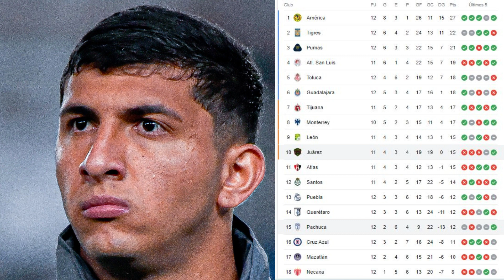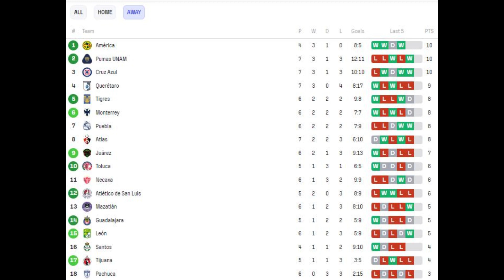FC Juarez vs Pachuca | Ante Un Rival De Peso, Pero Con Mal Presente, Bravos Buscará Levantarse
Bravos recibe a Pachuca en el san benito en un partido que permitirá saber si la victoria ante atlanta fue un síntoma de mejora y permitirá a Juárez levantar el nivel y acabar por meterse a la fiesta grande.

Si adicionalmente deseas apoyar el proyecto de "El Bravolactico" lo puedes hacer mediante Supergracias (Google se queda con el 50% de comision) o mejor aun mediante una donacion a Paypal (muchas menos comisiones) al siguiente enlace:

Muchas gracias por todo tu apoyo y arriba los bravos!!